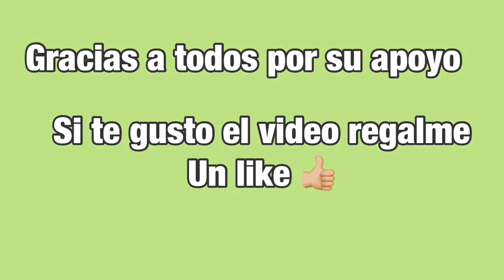Tips para ahorrar dinero